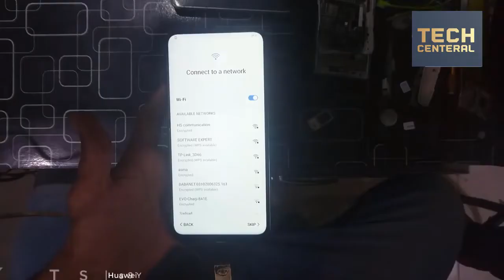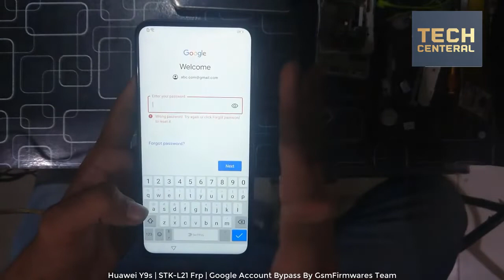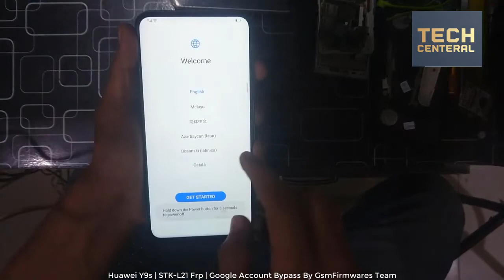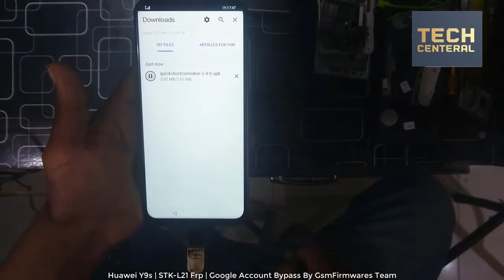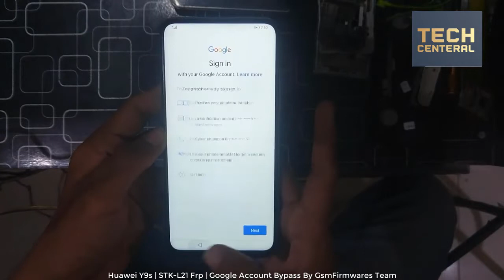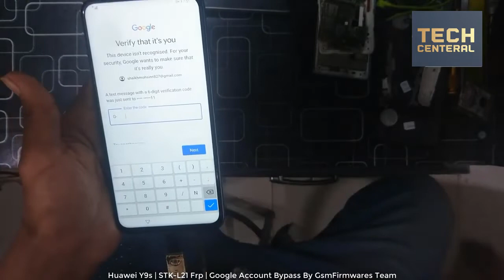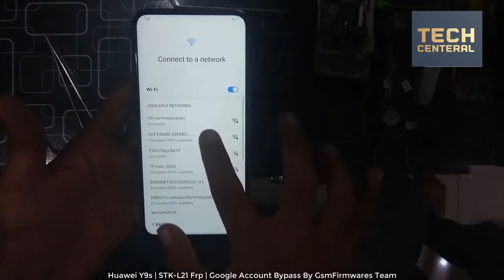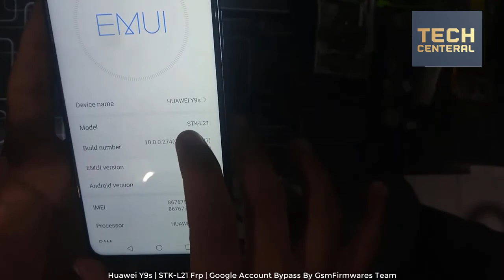Huawei Y9s | STK-L21 Frp | Google Account Bypass